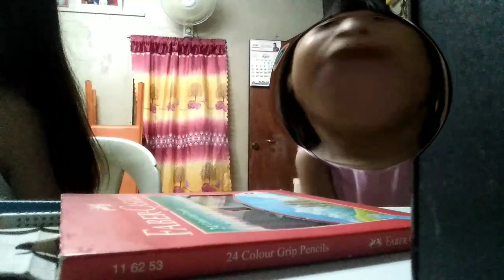Nabasag phone ni mama!! GALIT NA GALIT, Nag away pa kapatid ko!! || Not PRANK? || Pattychu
GONE WRONG MGA PEPS! 😂
During (ECQ) enchance community quarantine!!

Bored in the house? HAHAHAHHAHA
WATCHHHH!! ↓↓